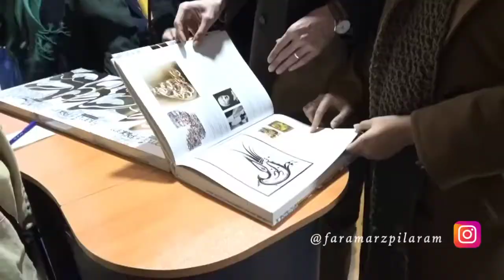Faramarz Pilaram فرامرز پیلارام فیلم خلاصه ای از مراسم رونمایی کتاب آثار فرامرز پیلارام بهمن ۱۴۰۰